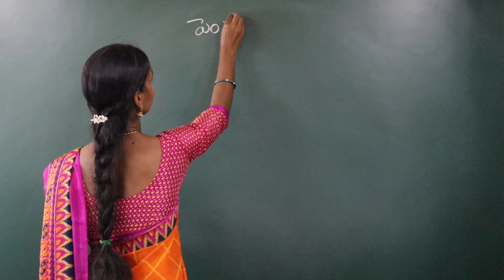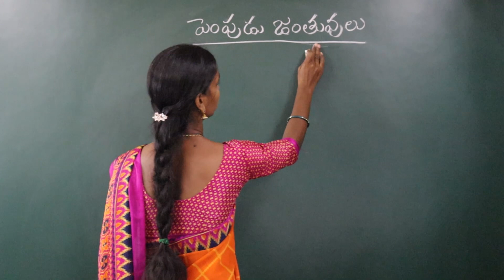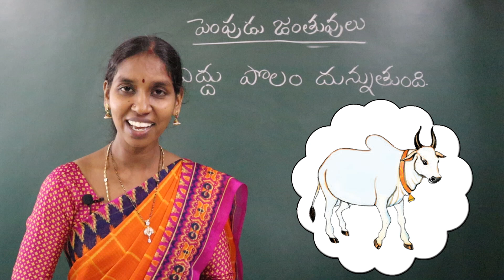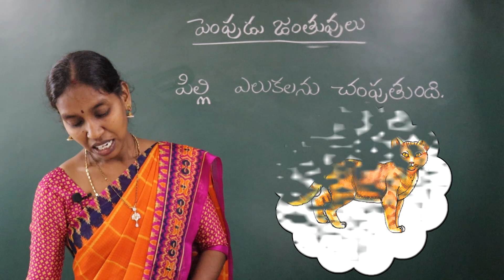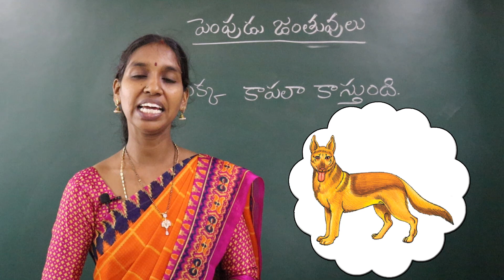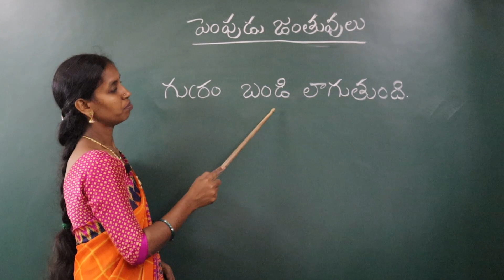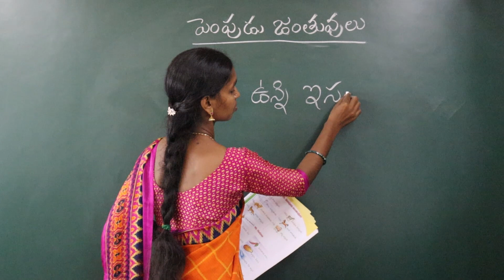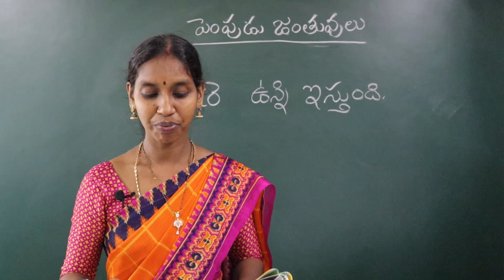15. పెంపుడు జంతువులు